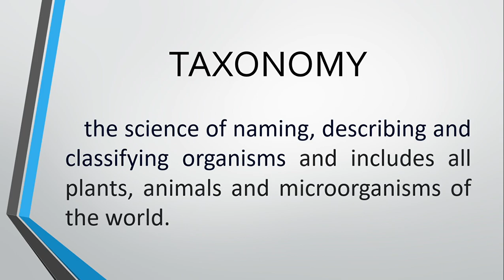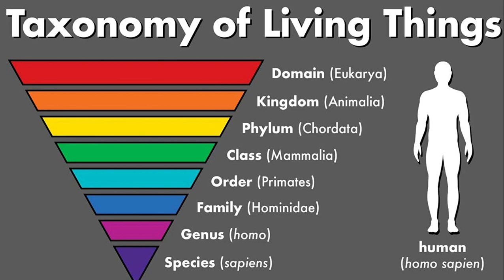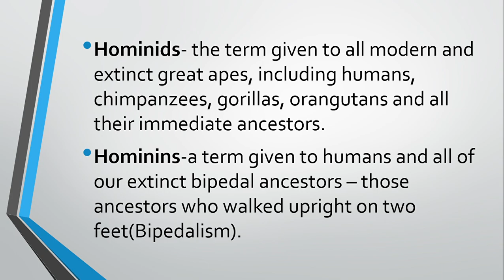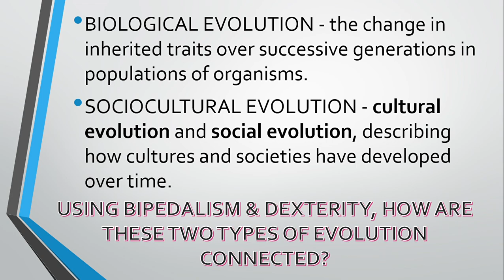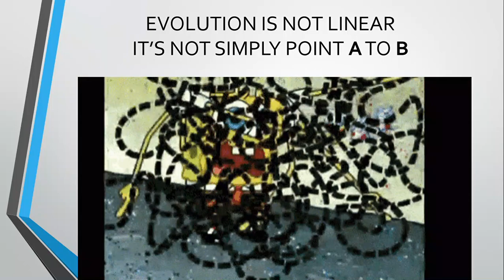Human Biocultural & Social Evolution Unlocking of terms